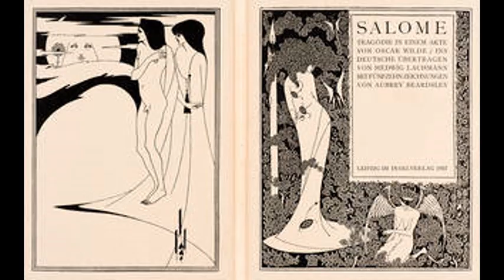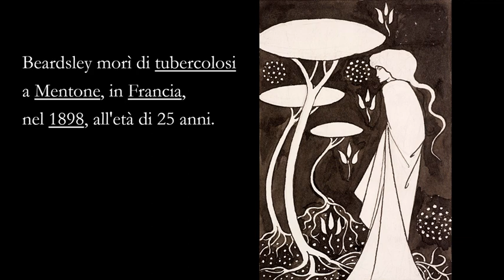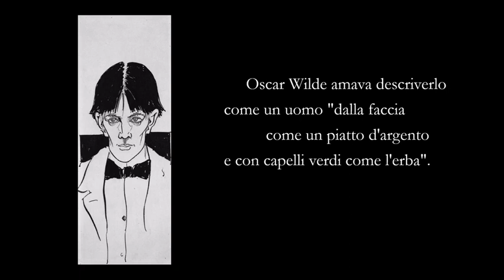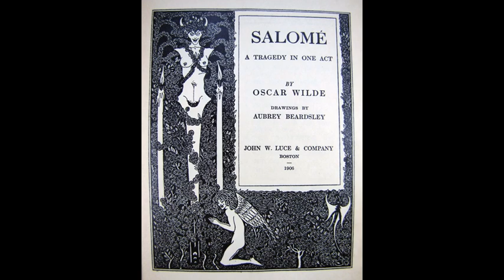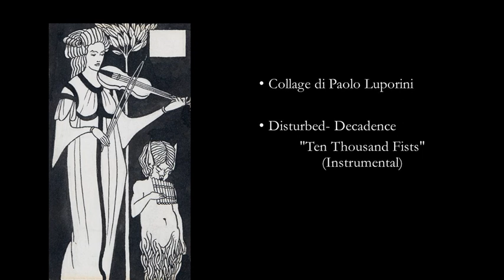Aubrey Beardsley - Collage by Paolo Luporini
Aubrey Beardsley è stato un illustratore, scrittore e pittore inglese. Questo è un collage d'immagini di sue illustrazioni selezionate dal web. Beardsley diceva di sé: "Ho uno scopo: il grottesco. Se non sono grottesco, non sono niente." Oscar Wilde amava descriverlo come un uomo "dalla faccia come un piatto d'argento e con capelli verdi come l'erba". Beardsley morì di tubercolosi a Mentone, in Francia, nel 1898, all'età di 25 anni. "Fu puro artista, fu l'essenza stessa dell'arte, senza corpo, per diretta emanazione dell'anima. Appena toccò la carta, subito rinacquero le figure bianche e nere della pittura vascolare, le danze sfrenate del Pollaiolo, i più vertiginosi grafismi di Schifanoia." (V. Sgarbi) Il desiderio, la bellezza, la morte, il piacere, il tormento, la voluttà del martirio, l'identificazione e la separazione nei sensi, la mondanità e la sacralità, trovano compiuta espressione, unità e ragione nel segno di Beardsley. (V. Sgarbi) Il brano ripetuto è "Decadence" (Instrumental), dall'album "Ten Thousand Fists" dei Disturbed.